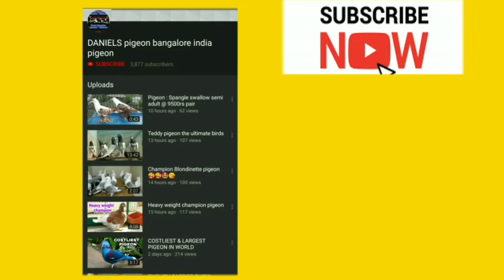TOP QUALITY TARA PAIR 7000RS Tumbler / tournament pigeon / karnam